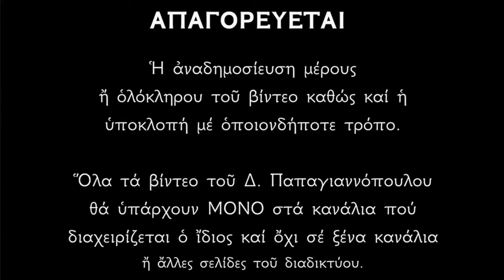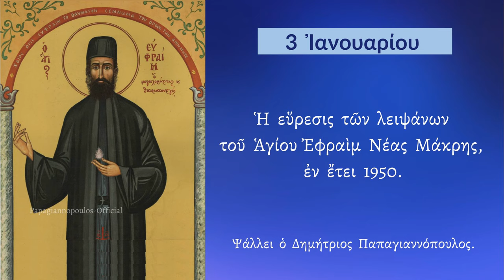3 ΙΑΝΟΥΑΡΙΟΥ - Απολυτίκιο Αγίου Εφραίμ Νέας Μάκρης (Εύρεση λειψάνων) | Δημήτριος Παπαγιαννόπουλος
Ἐν ὄρει τῶν Ἀμώμων ὥσπερ ἥλιος ἔλαμψας, καί μαρτυρικῶς, θεοφόρε, πρός Θεόν ἐξεδήμησας, βαρβάρων ὑποστάς ἐπιδρομάς, Ἐφραίμ Μεγαλομάρτυς τοῦ Χριστοῦ· διά τοῦτο ἀναβλύζεις χάριν ἀεί, τοῖς εὐλαβῶς βοῶσι· δόξα τῷ δεδωκότι σοι ἰσχύν, δόξα τῷ σέ θαυμαστώσαντι, δόξα τῷ ἐνεργοῦντι διά σοῦ, πᾶσιν ἰάματα.